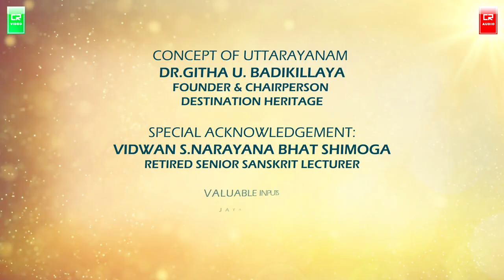UTTARAYANAM:The Movement | Video Dedicated to World Leader Narendra Modi By Musician Dr.Chinmaya Rao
UTTARAYANAM-THE MOVEMENT
SAMSKRUTA GEETAM

THIS SONG IS DEDICATED TO
WORLD LEADER & HONOURABLE PRIME MINISTER OF INDIA
SRI NARENDRA MODI

ON YUGAADI FESTIVAL, MARCH 18, 2018

BY HIS ADMIRER
DR. CHINMAYA M. RAO, HONAGODU
MUSIC - LYRICS – SINGER & ARTIST OF THIS VIDEO

CONCEPT OF UTTARAYANAM
DR. GITHA U. BADIKILLAYA
FOUNDER & CHAIRPERSON DESTINATION HERITAGE

VIDEO SONG PRODUCED BY
SWARAMEDHA INTERNATIONAL MUSIC ACADEMY (R.)

DIRECTED BY
KESHAVA PRODUCTIONS TEAM

KEYBOARD & RYTHM PROGRAMMING
RUTHVIK MURALIDHAR

ASSISTANT DIRECTOR
PRASHANTT CHANDRAAH

EDITOR
PAVAN K R

CINEMATOGRAPHER
AKARSH RAJ BAGAVATULA
MADHUKANT SWAMY

ARIAL CINEMATOGRAPHY
DINAKAR KRISHNAMURTHY

HINDI TRANSLATION
S.G RAMA BHAT

ENGLISH TRANSLATION
HEERA

STILL PHOTOGRAPHER
VIVEK J.P

SPECIAL THANKS
DR. R ARUNACHALAM
ULLAS BHAT
PRANATI BHAT
REKHA P KUMAR
ASHISH SHARMA
J.P BHARATH TAGOR
SHAZMAN MANSOOR

SPECIAL ACKNOWLEDGEMENT
VIDWAN S. NARAYANA BHAT, SHIMOGA
RETIRED SENIOR SANSKRIT LECTURER

VALUABLE INPUTS
JAYALAKSHMI SHASTRY
PRINCIPAL, ALPINE PUBLIC SCHOOL

UTTARAAYANAM : SONG PARAPHRASE IN ENGLISH

My Salutations, to the Lord Surya! You are prayed by the mighty Lord  Devendra and the other gods The one whose abode is the vast ocean,  Showering upon us, immeasurable happiness.

Shining like a jewel, lighting up the sky You possess the power to brighten up the whole world;  My salutations to you!!  You awaken feelings of unity in the  minds of people across the whole world  You provide life to all beings on Earth!

The Apparent Northward Movement of The Sun, Advancing Towards Progress Blazing the Path Towards Progress That is Uttarayanam, Uttarayanam !

You are the Manifestation of Om, Embellished by thousand names, like Aditya  Oh Lord Surya, you are the one who is special in this universe, who gives us his bright, lustrous light The one who puts caste, creed and race aside, You are one who sees everyone equally! The Epitome of Benevolence,  Adorning the Jewel of Tranquility!  Oh Sun God, Salutations to You!

About CR AUDIO VIDEO

Music is a therapy. A powerful art form to soothen your heart and soul. And to heal all of you with this therapeutic mantra here comes CR AUDIO VIDEO.

CR AUDIO VIDEO is the initiative of World Records Holder, Classical Musician, Music Director, Playback Singer and Writer *DR.CHINMAYA M RAO.* The Founder of CR AUDIO VIDEO DR.CHINMAYA M RAO'S motive is *to encourage all types of talent and provide them a platform to showcase their skills.*

We are releasing all types of Music Albums, which includes Audios and Videos from Movies in Indian and Western Classical, folk music, urban, Sufi, Indi pop, Bollywood and other general categories. We encourage new makers of Music and talented budding Music enthusiasts to come forward and get an opportunity to showcase their talent in this platform.

All rights reserved, unauthorized copying, reproduction or distribution of this program, or any portion of it may result in severe civil and criminal penalties and will be prosecuted to the maximum extent possible under the law.